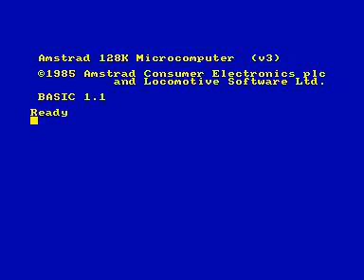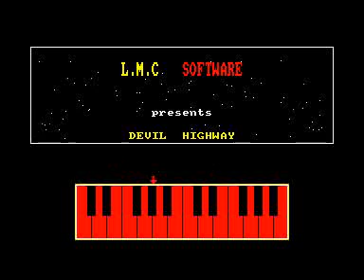devil highway title screen for Amstrad CPC